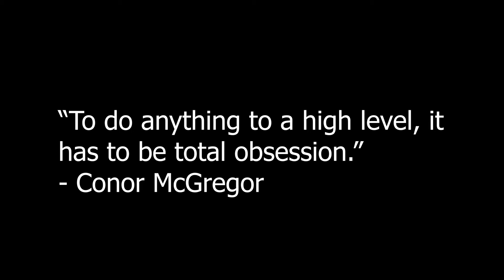Life Update | Building Something Big 💙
Watch the inspirational life update: building something big. It is going to be online very soon.

★☆\o/ FREE YOGA QUICK START GUIDE \o/☆★

★☆\o/ JOIN THE PANAPRIUM FAMILY \o/☆★

★☆\o/ PANAPRIUM FASHION ACTIVE WEAR \o/☆★

Panaprium inspires you to make improvements to your life. We promote a healthy balanced lifestyle centered around personal growth. We provide quality products that elevate the life of individuals, but also philosophy, influences and awareness around the desire of better living.

Please take the time to say hello and express your opinions in the comment section.
★☆\o/ YOUTUBE PLAYLISTS \o/☆★

★☆\o/ PANAPRIUM PODCAST \o/☆★

If this video was helpful to you, like it!
Share it if you know someone who might be interested.
★☆\o/ MUSIC \o/☆★